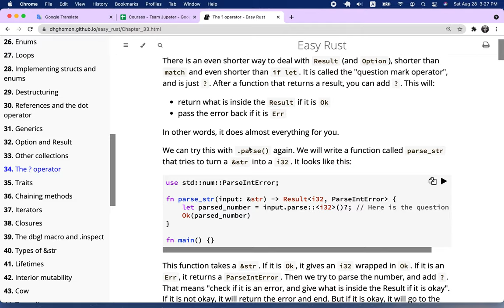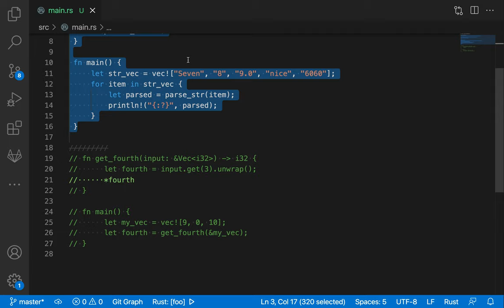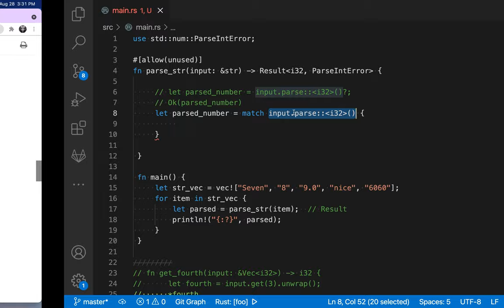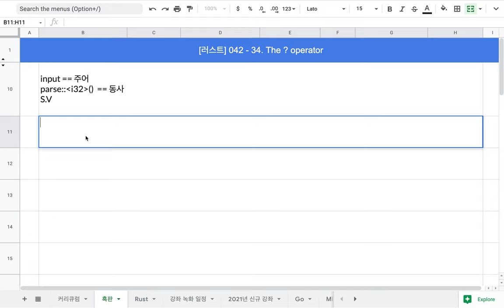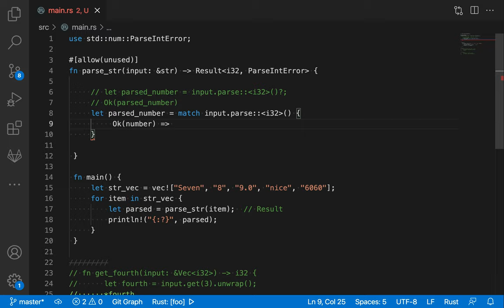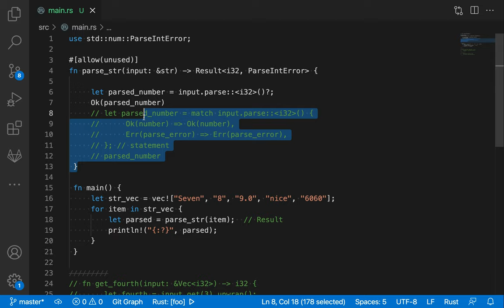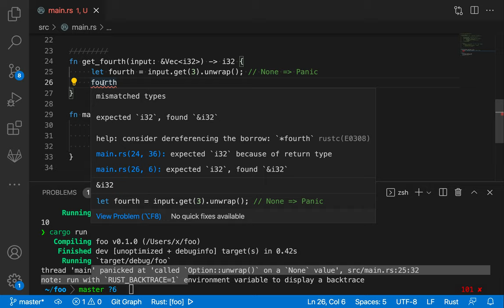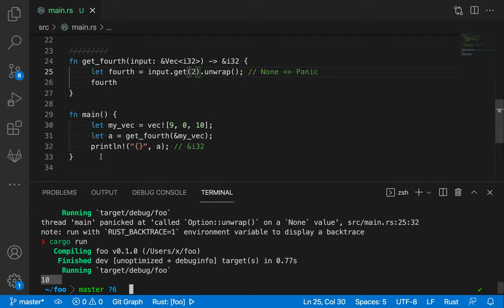[러스트] 042 - 34. The ? operator